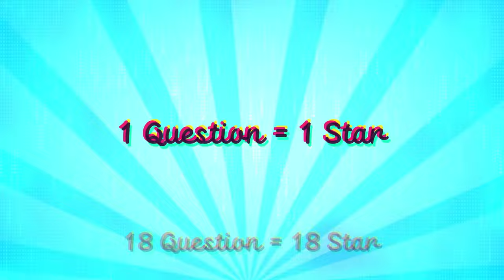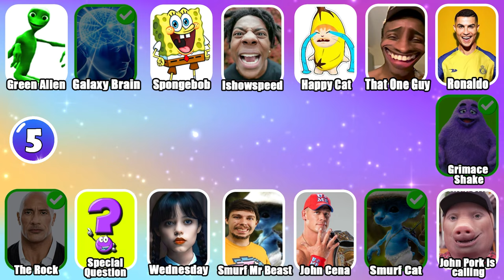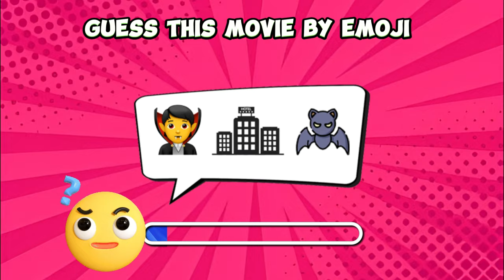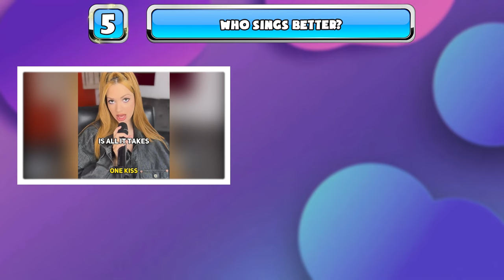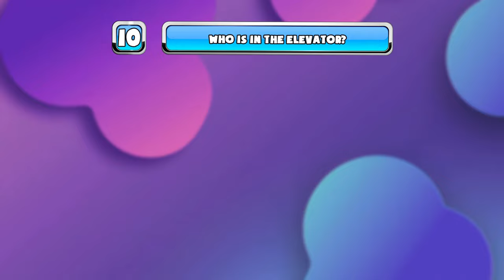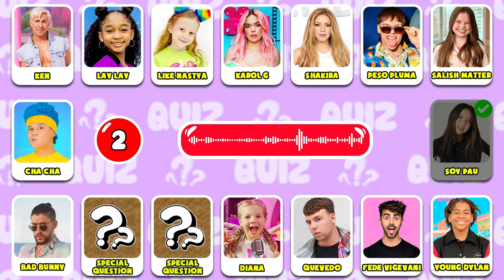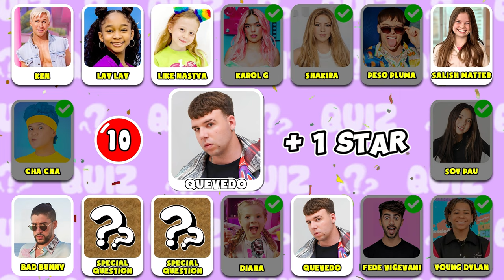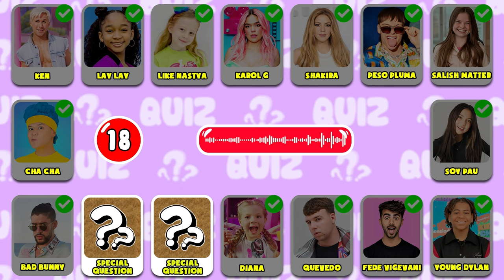Guess The Meme & Youtuber By Song 🔥🎵| Lay Lay,King Ferran, Salish Matter, MrBeast, Tenge Dance, Elsa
Hello everyone
🔶 Wellcome to Amazing Quiz
💚 You are watching: Guess The Meme & Youtuber By Song 🔥🎵| Lay Lay,King Ferran, Salish Matter, MrBeast, Tenge Dance, Elsa